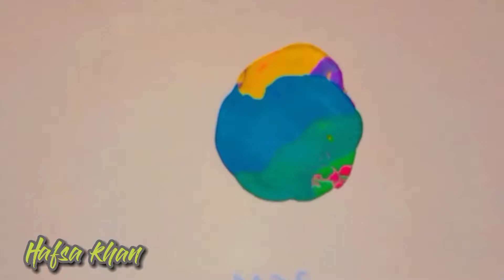Clay magic and fruits cuting with Hafsa